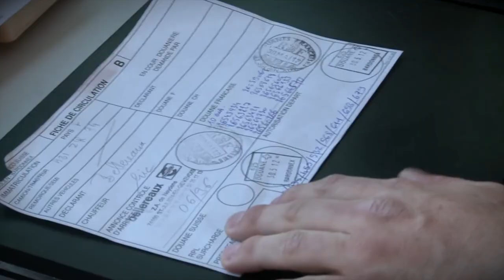Trade Facilitation Agreement